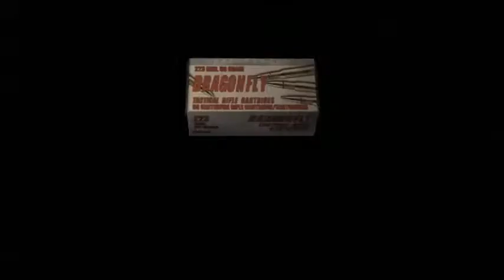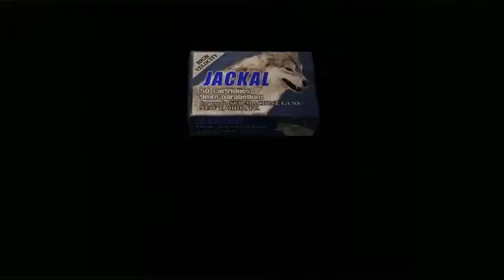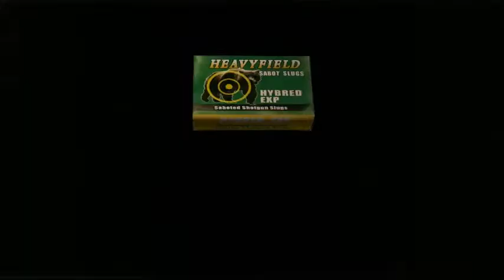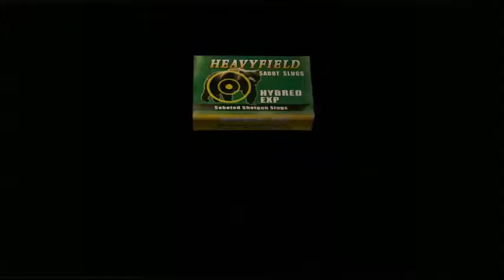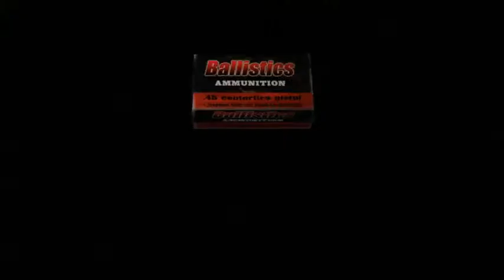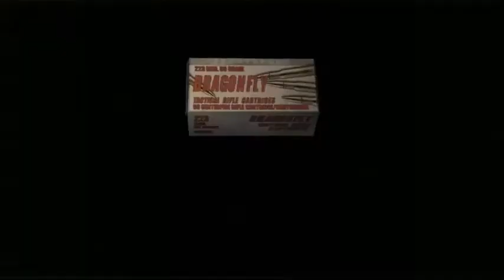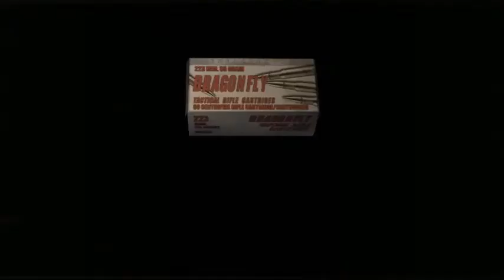SK Longplay - Resident Evil 4: Rising of Evil - Chapter 3-2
Yeah, you can climb up to the upper walkways where you were once defending Ashley in the ballroom, now. ... Didn't figure that one out on my own.